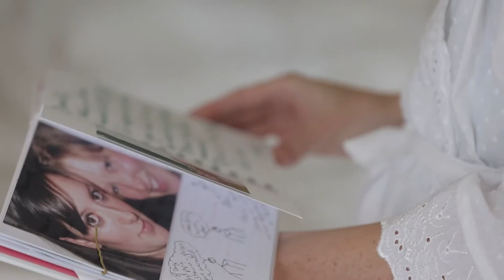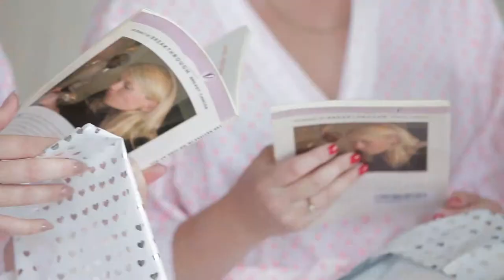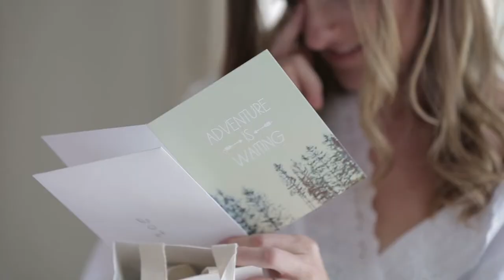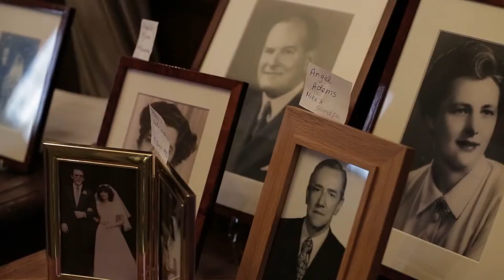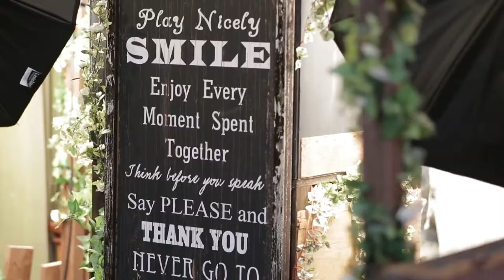Our Wedding: 18 July 2015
St Michael the Archangel Church & North Cadbury Court, Somerset
Highlights video